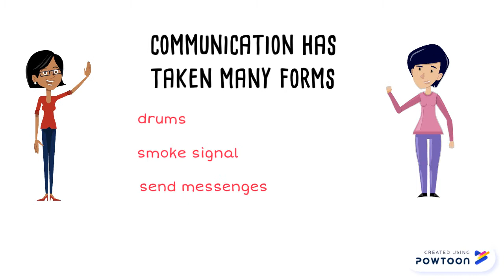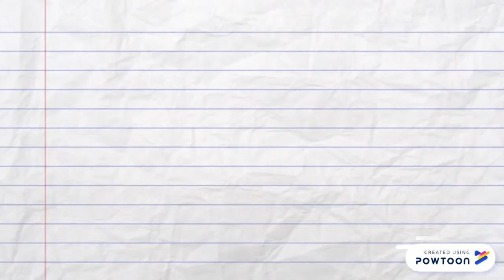how technologies has changed our lives